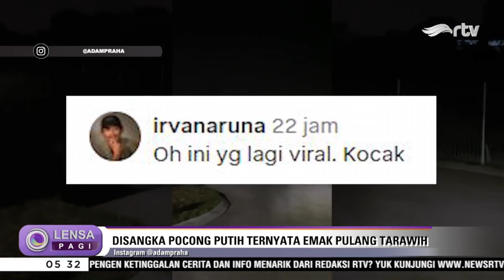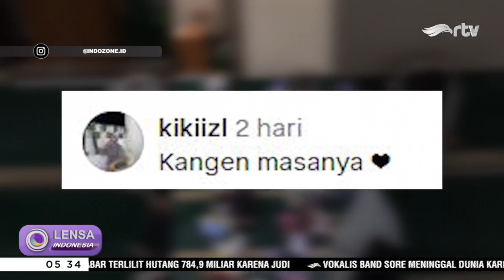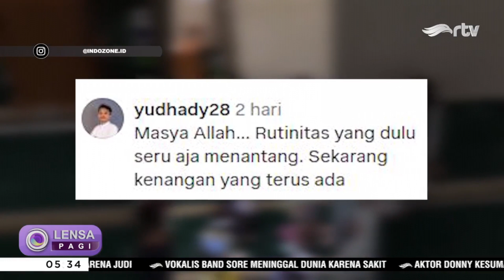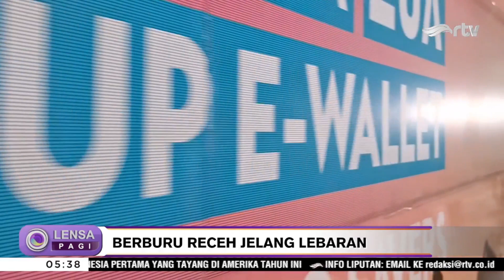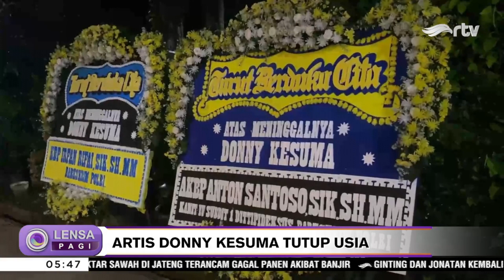LENSA INDONESIA PAGI - 20 MARET 2024